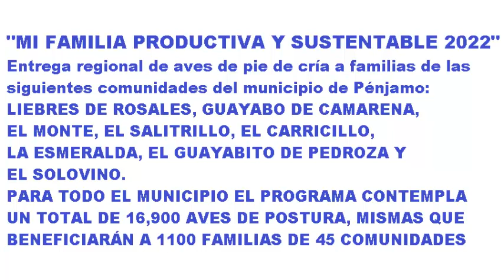MI FAMILIA PRODUCTIVA Y SUSTENTABLE EN PÉNJAMO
GOYO MENDOZA entrega paquetes de aves de pie de cria a vecinos de 8 comunidades, como parte de la totalidad de este programa